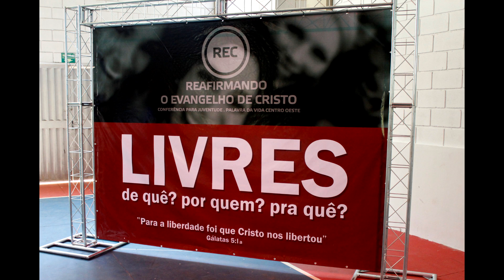UMP na REC 2017 - Palavra da Vida Centro-Oeste